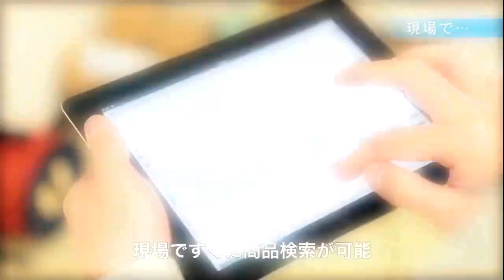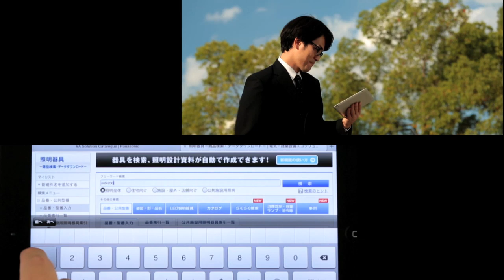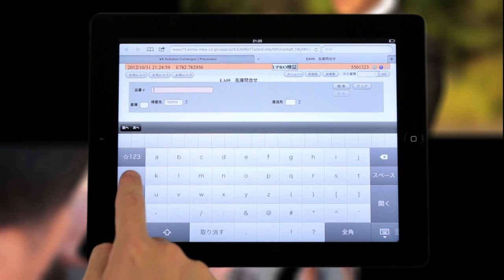VAソリューションカタログのご紹介 | Panasonic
住宅会社様、電気工事店様などのお仕事をマルチにサポートするサイトです。パソコンはもちらん、iPadをはじめタブレット端末やスマートフォンにも対応。ぜひご活用ください。
※一部iPad専用アプリやPC専用コンテンツもあります。